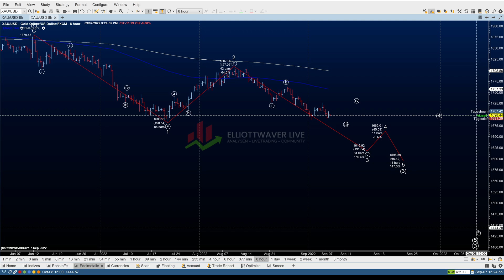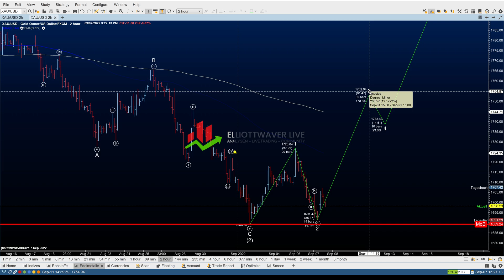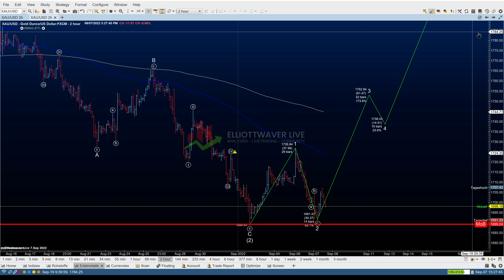Update zu Silber & Gold mit Einstiegen, Stopps Tradingziel kurz und präzise - Elliott Wave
Kurz und prägnant erhalten Sie einen genauen Überblick über:
Silber
Gold